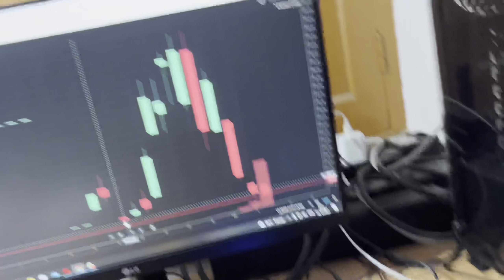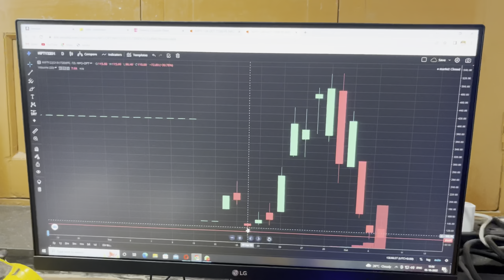Gym ke trainer se hui ladai..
THIS CHANNEL IS MADE FOR FUN PRANKS, VLOGS AND GYM VIDEOS
NOT TO HURT ANYONES FEELINGS OR ANYTHING SUCH. SO PLEASE DONT GET OPPOSED BY ANYTHING IN THE VIDEO

PLEASE DO COMMENT THE BEST PART OF THE VIDEO TO MOTIVATE US TO THE FULLEST AND YESS DO COMMENT DOWN ANY PRANKS OR DARES YOU WANT ME TO DO , I WILL TRY MY BEST TO COMPLETE EVERYTHING YOU DEMAND FOR .